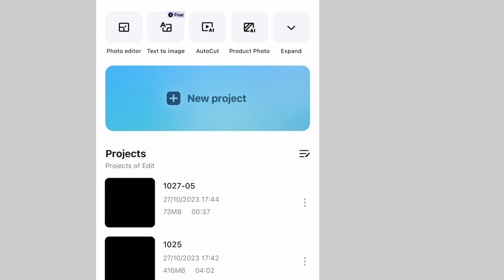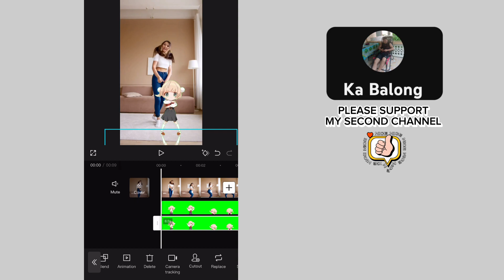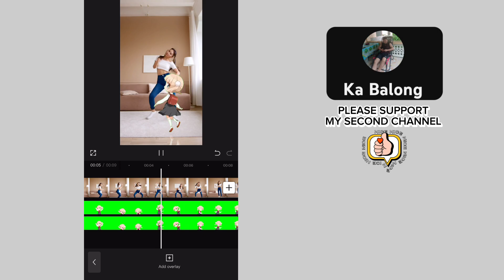CAPCUT New Trend Edit WADADANG LOLI effect | CAPCUT Edit Tutorial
Note: Some images,videos,graphics,music are shown in this video maybe copyrighted to respected owners not mine..